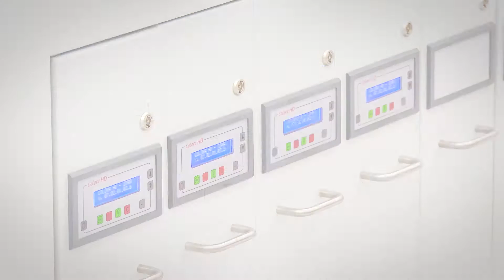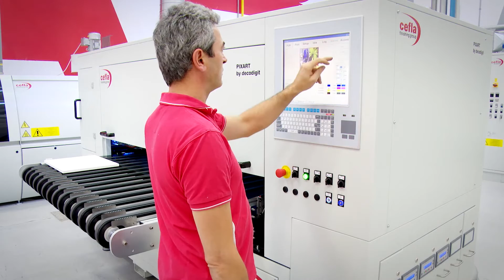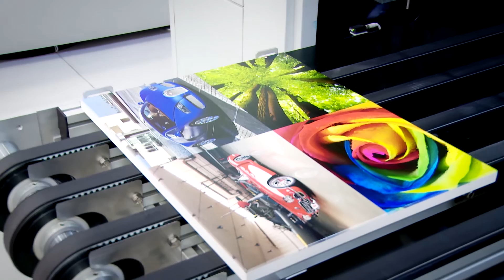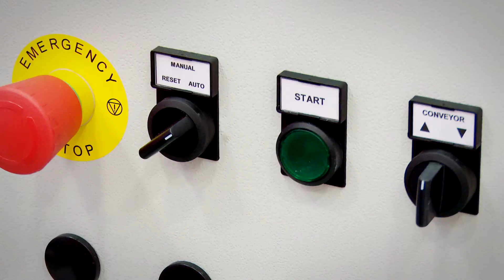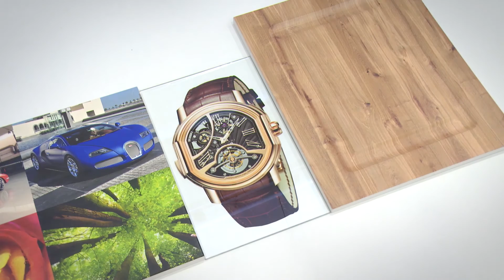Cefla Pixart 2013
Pixart Plot: La proposta Decodigit per la stampa ad alta definizione e grande formato.
Pixart Plot: Decodigit's solution for large-size, high definition printing.